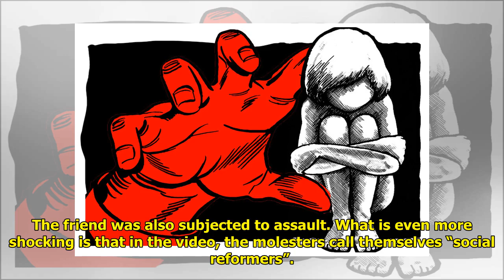Seven Men Molest Schoolgirl in Bihar, Call Themselves 'Social Reformers' in Viral Video of Crime